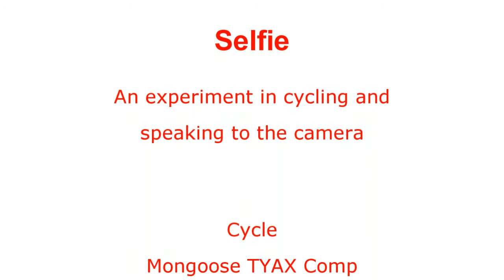Selfie! | 2017 | Ajsvlog | Indian cycling vlog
Its difficult to talk and cycle, so I slowed down a bit and did a talk-n-cycle.

Camera - SJ4000 and SJ4000 wifi
Cycle - Mongoose TYAX Comp MTB